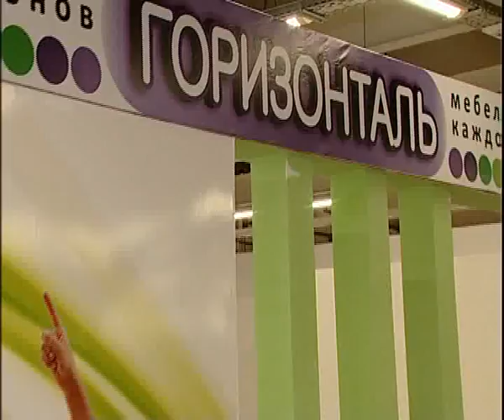Gorisontal 9 15 2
Алексей Челейкин - Магнитогорская мебель Горизонталь 9-15-2, Alexey Cheleykin - Magnitogorsk furniture Gorisontal 9 15 2